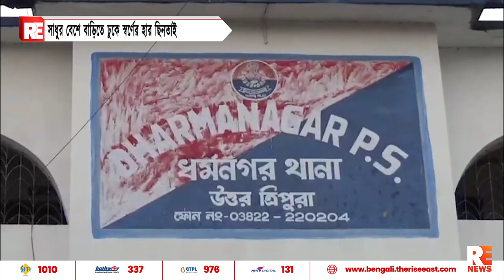সাধুর বেশে বাড়িতে ঢুকে স্বর্ণের হার ছিনতাই